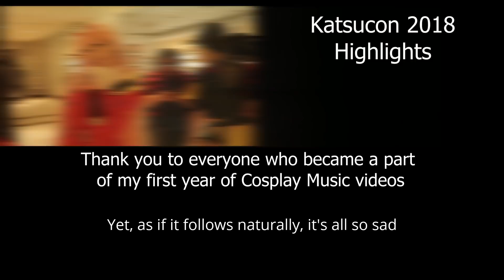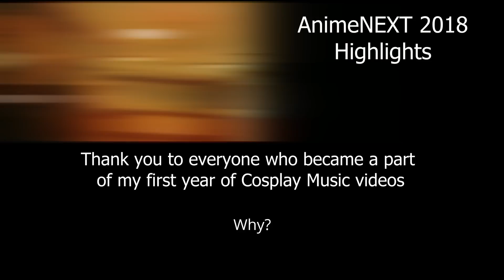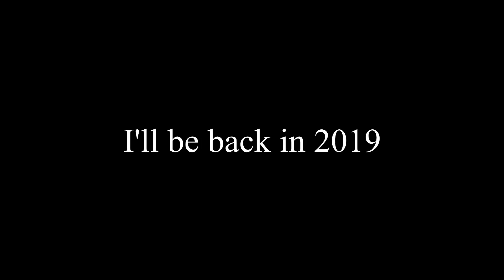Otakon 2018 Cosplay Music Video Crystal cave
It is crazy! I first heard about Otakon when i was 14 from watching the Scifi Ninja Theater on public television, and since then it has been a pipe dream for me to come to this con! It really only took me 13 years.

Also this is my last CMV for this year! I am grateful for everyone who became a part of my first year in making Cosplay music videos, and I will definitely return for Katsucon 2019!

PS: Don't decipher my ending scene. There is no actual context to my ending credits, other than the fact that this was my last convention of this year, and I wanted this to be like my Year 1/Season 1 ending of Cosplay music videos LOL.